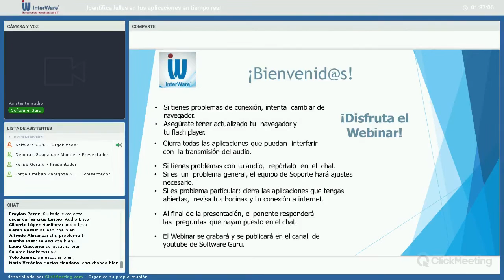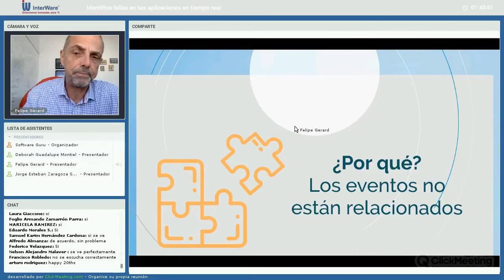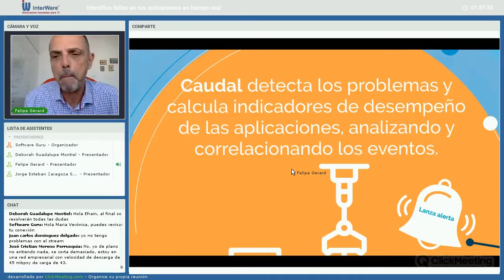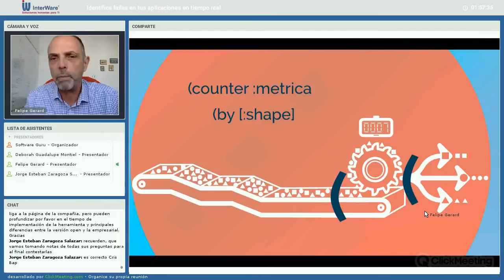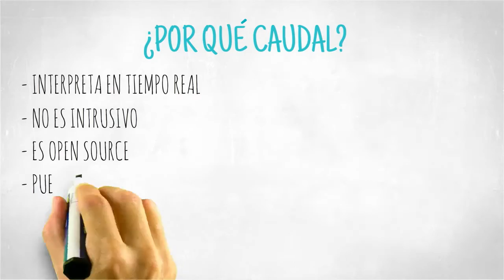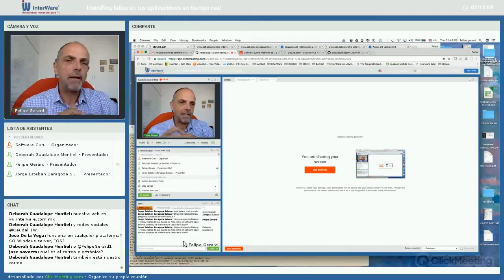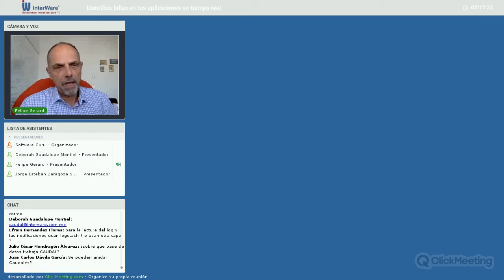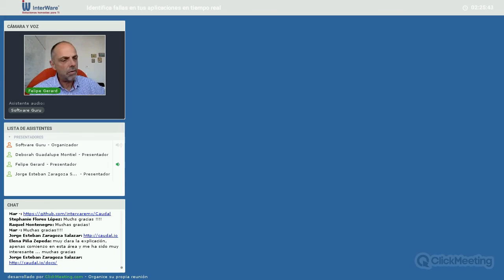Identifica fallas en tus aplicaciones en tiempo real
Una de las herramientas más populares para análisis de sistemas son los logs, pero ¿En verdad le sacamos provecho a la información tan valiosa que brindan?
En este webinar conocerás una plataforma que te permite analizar la información que se deposita en los logs en tiempo real, lo que te ayudará a tomar decisiones sobre la marcha.
Reduce fallos y problemas en tus sistemas, prevé fraudes y evita sistemas caídos.